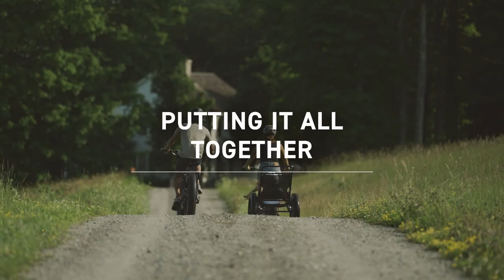ROAM Academy 102 E5 - Putting it All Together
Kina Pickett and his family have clocked more than 26,000 miles on the road and he's here to share his tips on getting started and becoming an expert RVer.